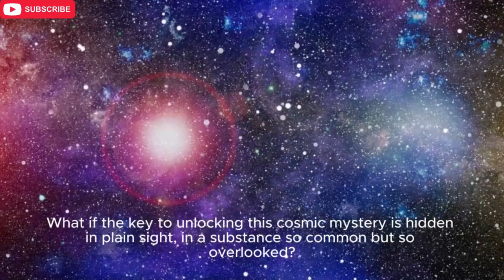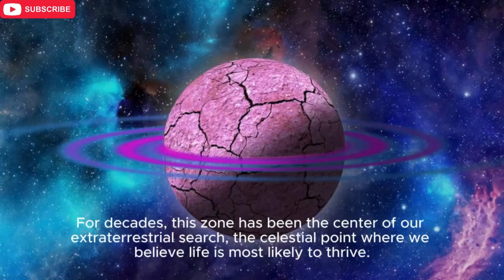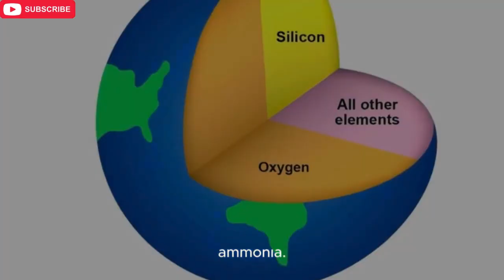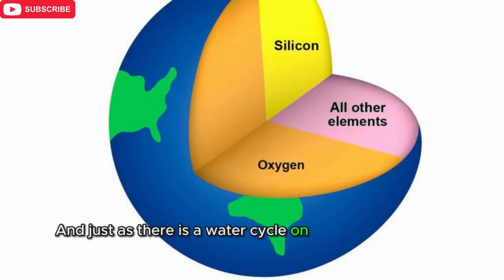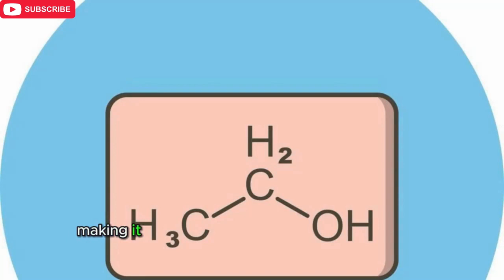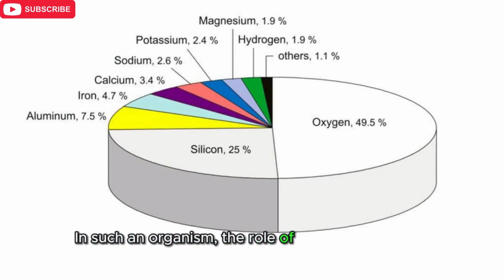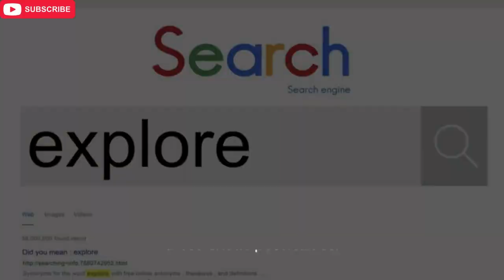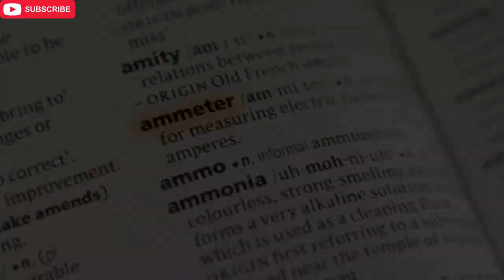Life Beyond | What Other Life Forms are Possible?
Embark on a fascinating journey with us as we delve into the intriguing concept of ammonia-based life in the universe. This video explores the possibility of life forms existing in environments vastly different from our carbon-based Earth.

We unraveling the scientific theories behind ammonia as a solvent for life, contrasting it with the carbon-based life we know. Understand the chemical properties of ammonia that could support biological processes in extraterrestrial environments.

Discuss the broader implications of discovering ammonia-based life for our understanding of the universe and our place in it. How would such a discovery change our approach to searching for life beyond Earth?
Space Matters
Space matters neptune
Space matters mars
Space matters read aloud
Space matters mercury
Space matters channel
Space matters venus
Space matters uranus
Space matters hindi
Space matters - t series
Space matters 2
Black space matters
History matters space race
Space matters - t series 2
space matter and time
space and matter
space and things podcast
space all things
space things drawing
space dark matter
space horror things
space documentary mars
alien blues